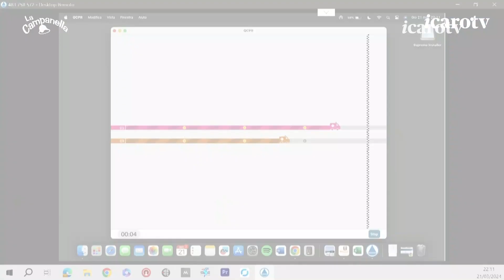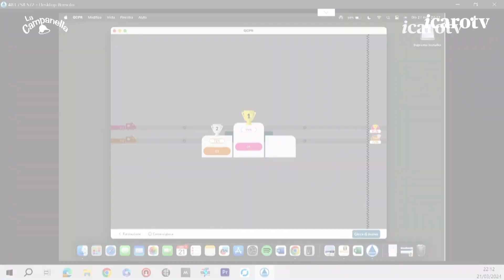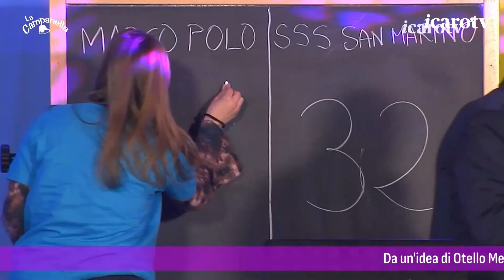La S.S.S. San Marino vince la 1a sfida de "La Campanella" 2024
È stata subito una grande sfida quella proposta dal primo quarto di finale de “La Campanella”, che torna dopo tre anni di stop a causa del Covid. Giovedì 21 marzo nella nuova location, il Teatro di Sant’Agostino, nel cuore del centro storico di Rimini, e in diretta su Icaro TV (canale 18), si sono confrontati le squadre dell’Istituto Tecnico per il Turismo “Marco Polo” e della Scuola Secondaria Superiore di San Marino. Hanno vinto i giovani titani, con il punteggio di 32-28, al termine di una sfida equilibrata che ha messo in luce i talenti dei partecipanti.